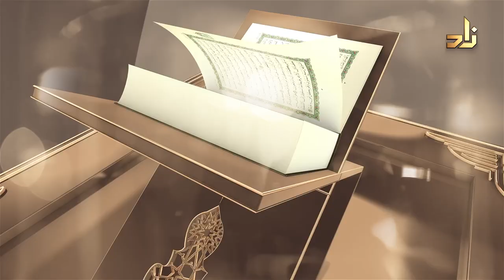La voie droite || 1 Jour 1 Verset || 6 || Oustaz Eric Younous